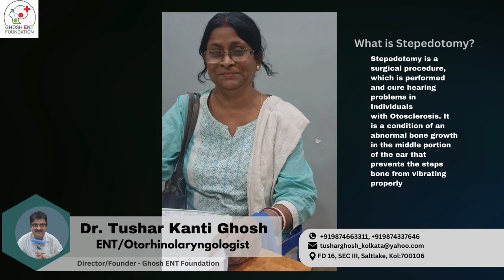Result After A Successful Stapedotomy | Patient Reaction | Dr. Tushar Kanti Ghosh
In this video, we can see that a lady is completely recovered within seven days after a successful Stepedotomy surgery done by Dr. Tushar Kanti Ghosh and team at Ghosh ENT Foundation, Kolkata. She told that how she gained confidence gradually after the surgery which she lost due to her health hassles. Even her mother also shared her remarkable journey that how she and her husband were suffering from this problem and with the proper care of expertise Dr. Ghosh, she and her husband were recovered. They are obliged and thankful to our Organization. Wish them a good luck with better health.

Address:
FD Block 16, Sector 3, Bidhannagar, Kolkata, West Bengal 700106